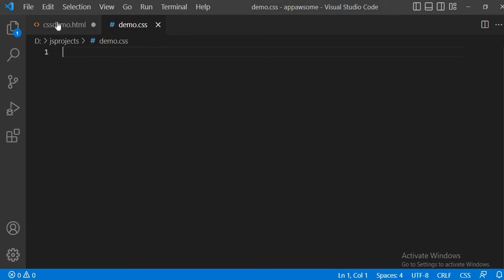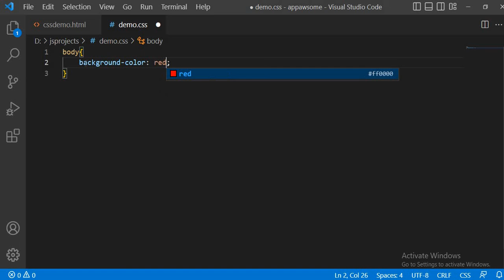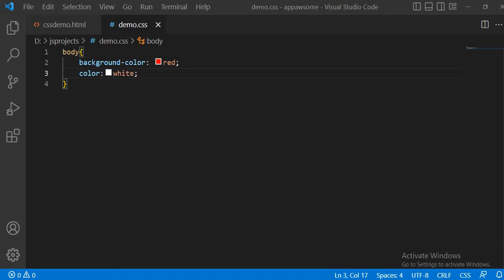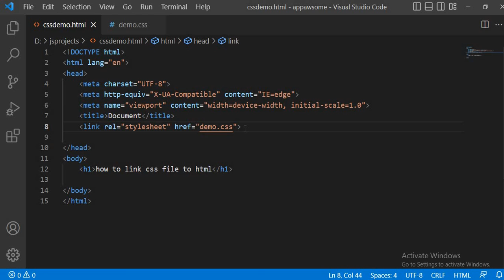Link CSS file to html| external style sheet in html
In this video, you will learn how to link CSS file to html| Using HTML code we can easily link external style sheets in an html.CSS tutorial for beginners.